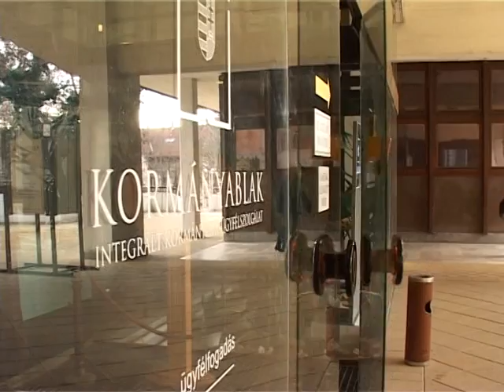Schmitt Pál köztársasági elnök látogatása Somogyban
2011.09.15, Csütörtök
Országjárásának hatodik állomásán Somogyba érkezett Schmitt Pál. A köztársasági elnököt protokoll program, gyárlátogatás és kötetlenebb osztályfőnöki óra is várta Kaposváron.

Csütörtökön reggel a kaposvári Városházán kezdte programját Schmitt Pál. A köztársasági elnök találkozott a megye és a város vezetőivel, majd fotózkodott az elnöki díszoklevélben és éremben részesült, Somogyországért sokat tevő polgárokkal.

Schmitt Pál köztársasági elnök:
- Amikor arról beszélünk, hogy erős Magyarországot szeretnénk, akkor én azt úgy fordítom le, hogy erős Magyarország akkor lehet, hogyha a magyar állampolgár erős, magát felkészültnek tartja, versenyképesnek tartja arra, hogy dolgozzon, hogy a családját eltartsa, erős önkormányzatokról, erős megyékről beszélünk, így áll össze az erős Magyarország.